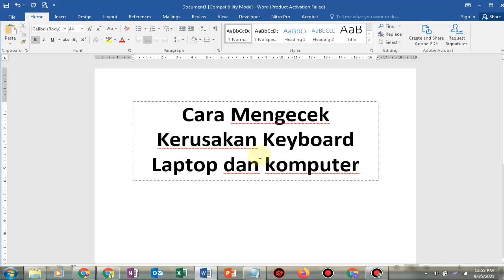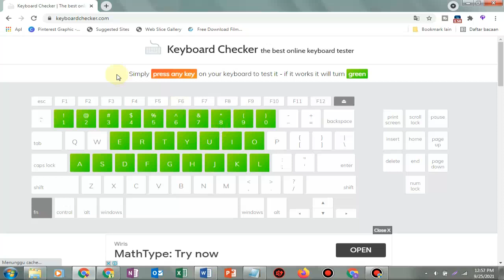Cara Mengecek Kerusakan Keyboard Laptop dan komputer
Hai Sobat kali ini Channel Waida akan membahas tentang  Cara Mengecek Kerusakan Keyboard Laptop dan komputer